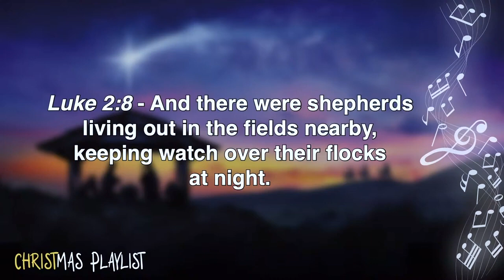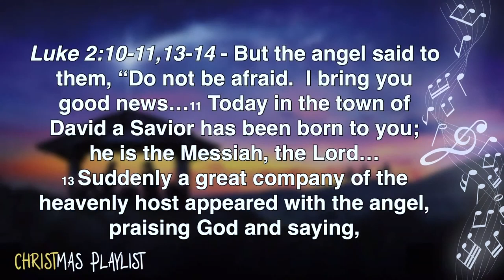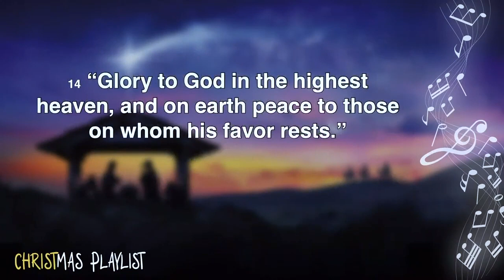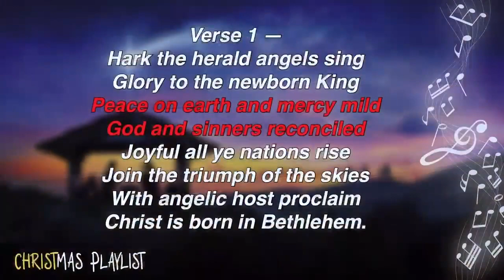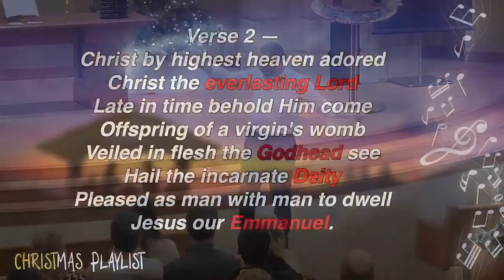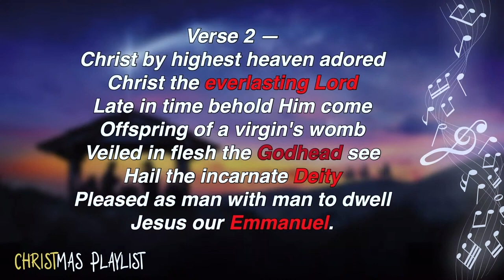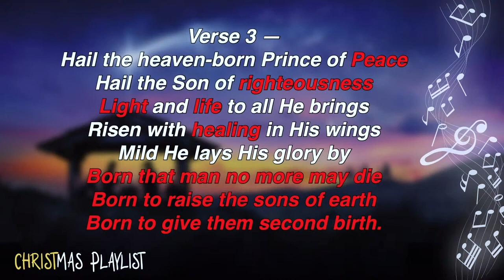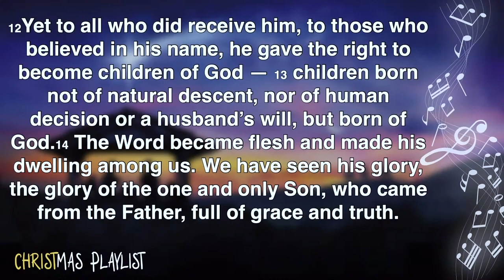Christmas Playlist - Hark! The Herald Angels Sing - St. Peter - December 11 2022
The angels showed up on Christmas night with the answers to two of history’s biggest questions: 1. Who is Jesus? 2. What does Jesus do? This classic carol answers both questions definitely, praising the new-born King who reconciles us with God.